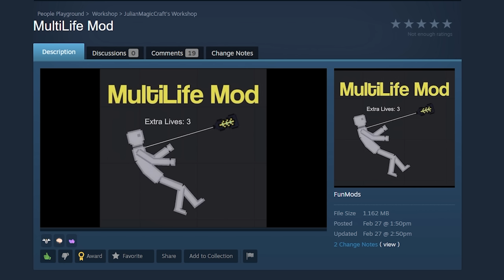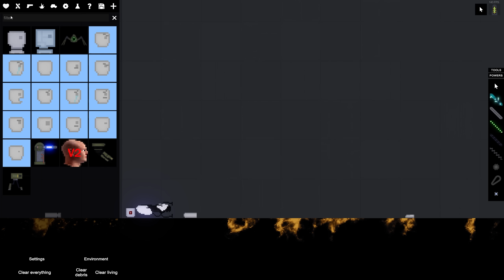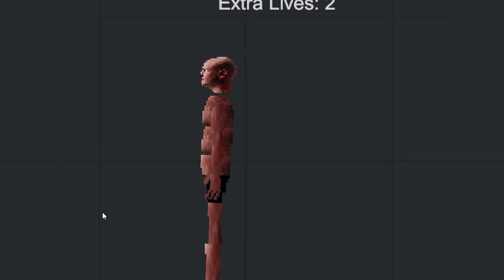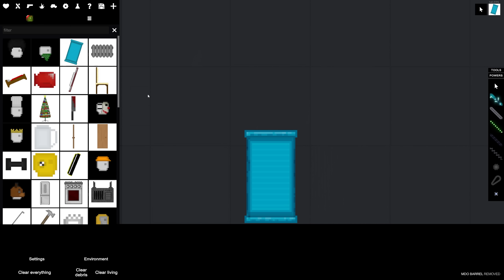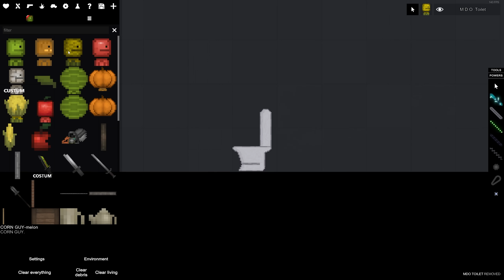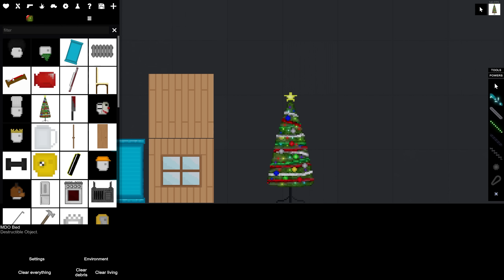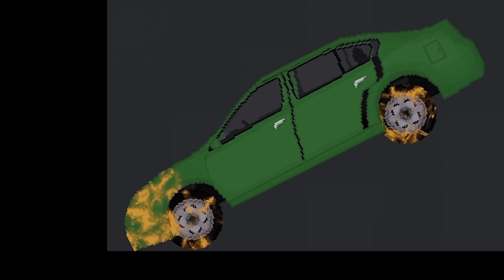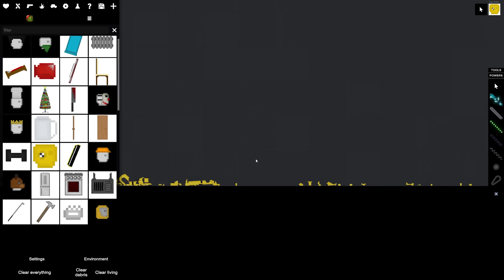People Playground Destructible Props..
Today we look at a New mod and a NOT so new mod, but STILL AWESOME!